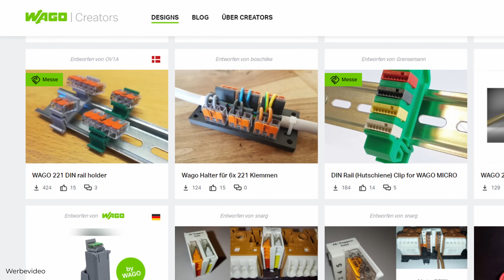Reihenklemmen für KNX - Das gibt es! - Übersicht und Einsatzzweck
Wenn man die KNX Busleitung sauber in der Verteilung verarbeiten möchte führt nichts an Reihenklemmen vorbei. Doch welche Möglichkeiten gibt es hierfür? Wir schauen uns in diesem Video Reihenklemmen von Weidmüller, Phoenix Contact und WAGO an

Diese Produkte nutze ich für meine Automationen

00:00 - Intro
00:20 - So sind KNX-Reihenklemmen aufgebaut
02:40 - Weidmüller - Phoenix Contact - Wago - Übersicht
03:40 - Klemmen brücken
06:00 - Reihenklemmen im Detail
06:43 - Reihenklemmen verdrahten
08:05 - Mögliche Alternativen
10:25 - Weitere Klemmen für KNX
14:46 - KNX Busklemme in der Verteilung
17:39 - Fazit